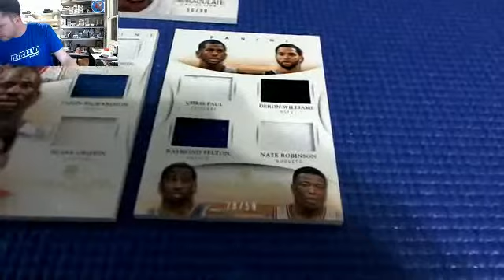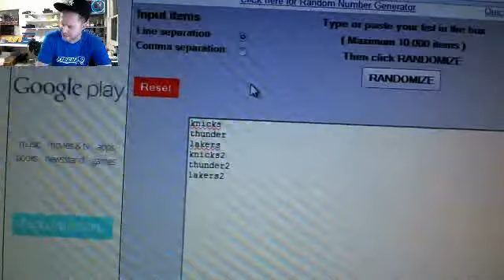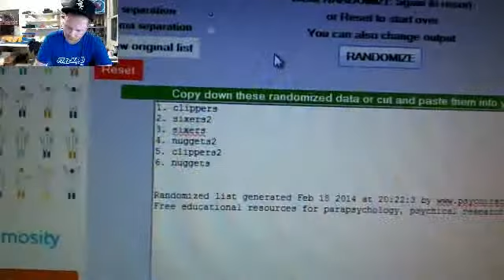Randoms from Immaculate Case #25